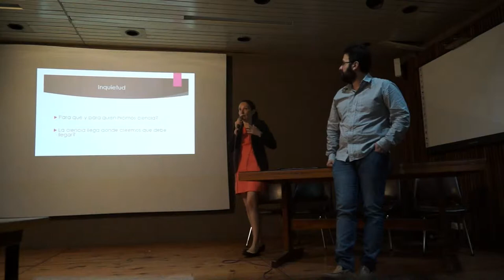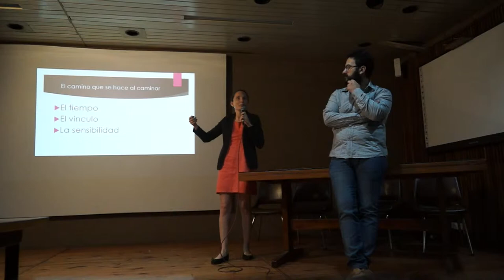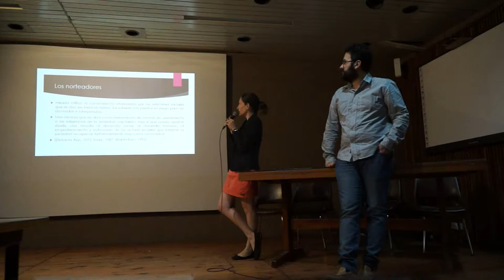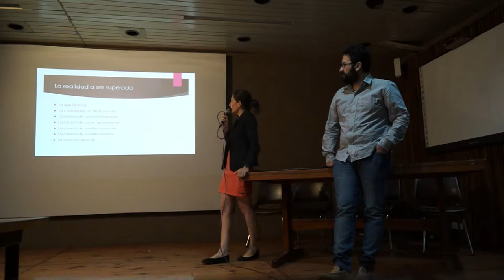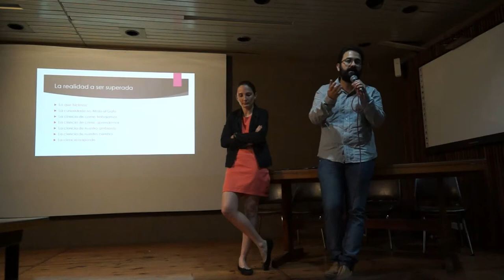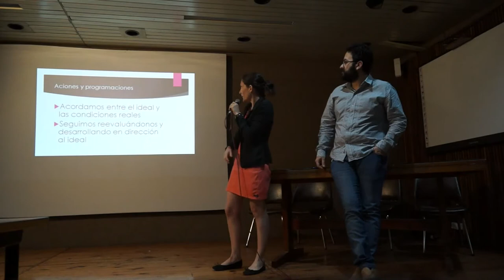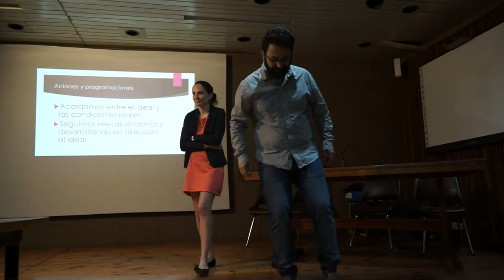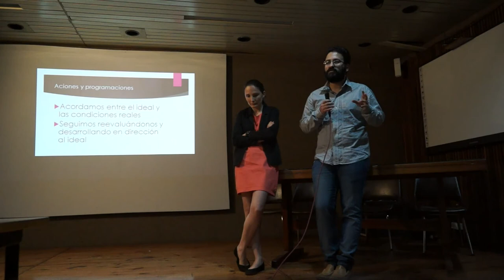El arte de comunicar Presentación la Ciencia Llega a la Comunidad - Fernando Polanco y Josiane Sue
Josiane Sueli Beria y Fernando Polanco, hacen un repaso sobre el proyecto La ciencia llega a la comunidad, ciclo desenvuelto a nivel nacional que durante 2015 llevó adelante 5 jornadas. Resultados, conclusiones son expuestos para dar lugar a las proyecciones de 2016 sobre la divulgación en la AACP